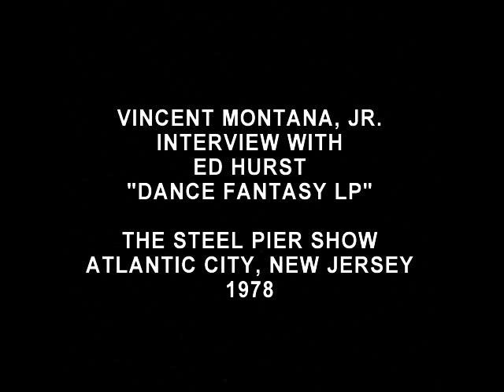Vince Montana, Jr. "Dance Fantasy LP" Interview - The Steel Pier Show (1978)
#2. Legendary vibraharpist, Vincent Montana, Jr., is interviewed by Ed Hurst about his 'latest' LP "A Dance Fantasy" on The Steel Pier Show in 1978.  They briefly discuss Montana's musical background, his latest news and the concept for the song "Warp Factor II" which he performs on Video 3.  This is 1 of 3 LPs he released with The Montana Orchestra on Atlantic Records during that same year.  The Montana Orchestra features Philadelphia's most prominent musicians; many of Montana's session mates who were the main members of both the MFSB and The Salsoul Orchestra.

From 1958 to 1978, a popular television dance show named "Summertime on the Pier" hosted by Ed Hurst was broadcast live every Saturday and Sunday in the summer months from the Marine Ballroom at the end of the Steel Pier.  This video is from the final season / 20th year.

The Steel Pier in Atlantic City, New Jersey, was a mile long structure that got it's name from its steel underpinnings, the rest being largely made of wood.  Opened in 1898, the Steel Pier was known as "The Showplace of the Nation", featuring an amusement park with high-diving horses, water-skiing dogs and human cannonballs, exhibits, sideshows and live music.  Acts who performed on the Steel Pier over the years included everyone from Al Jolson, Bing Crosby and Frank Sinatra to the Rolling Stones and Smokey Robinson.

About Us:
Among the numerous credits to his name, Vincent Montana, Jr. is most recognized for his integral role in both the development of "The Philadelphia Sound" as key MFSB rhythm section member and established studio musician for Philadelphia International Records as well as dance pioneer of the "Disco Era" as the creative and driving force behind the legendary Salsoul Orchestra.  Further contributions include his remarkable productions with The Montana Orchestra and Goody Goody (Atlantic Records) and particularly, the signature club classics on his own Philly Sound Works label.

Today Montana continues to make his mark on the industry, whether directly through his latest productions on Philly Sound Works and his efforts with today's most prominent artists and producers such as Masters At Work, The Braxtons, Joceyln Brown, Pet Shop Boys, David Morales, Dimtri From Paris, or indirectly via sampling of his catalogue: Groovejet (If This Ain't Love) or most recently Mariah Carey "O.O.C. (Out of Control)" to name a few.

This video is from the personal archives of Vincent Montana, Jr.

Visit us at our Philly Sound Works Store on Ebay for new & classic vinyl, CDs, promotional goodies and all future PSW productions.